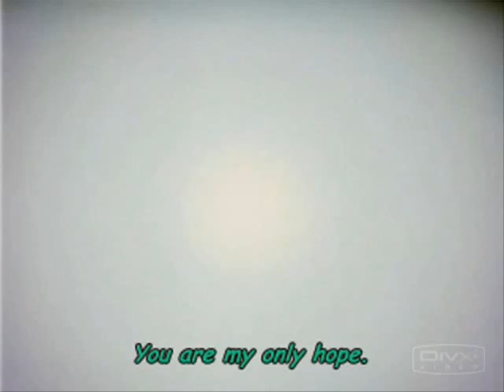Ayashi no Ceres~Tooya & Aya (Scarlet)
Here's an Ayashi no Ceres AMV to the main theme "Scarlet" of the anime series.